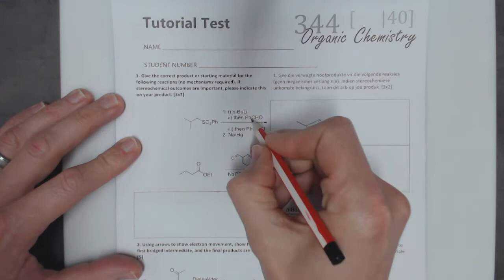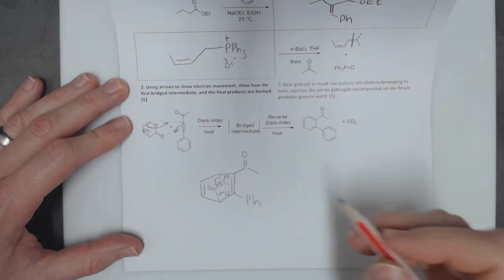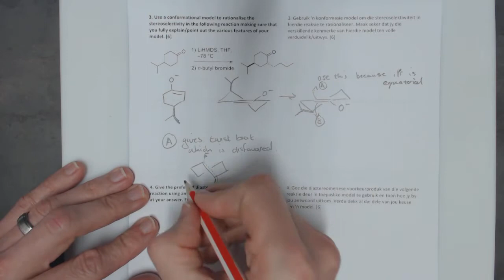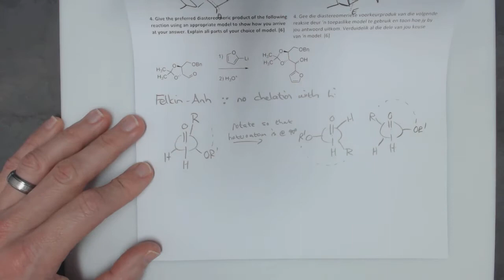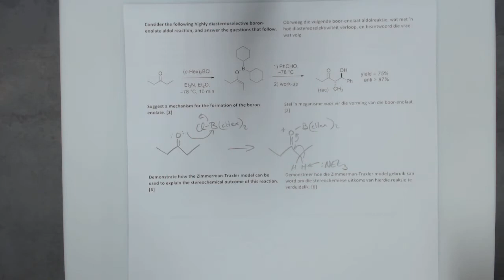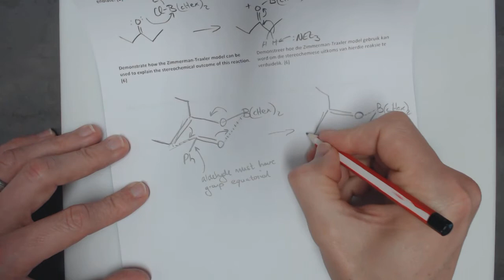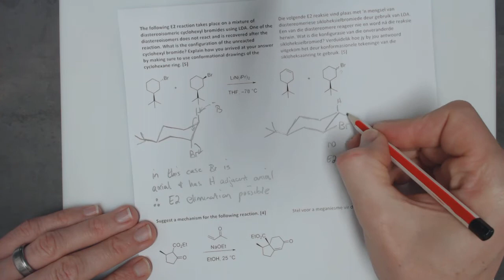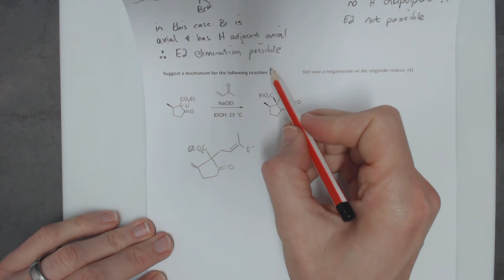2017 Tutorial Test